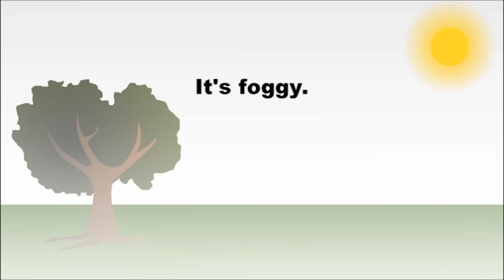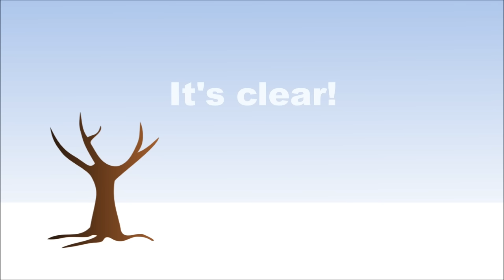How's the Weather? - The Kids' Picture Show (Fun & Educational Learning Video)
Learn about rain, snow, and other weather in this animated video from the creators of "What Shape Is It?"

The Kids' Picture Show is an educational channel for toddlers, preschoolers, kindergartners and elementary school-age students. Kids can explore speaking, listening and reading skills through poems, songs, flash cards, and a variety of other humorous videos.

Our videos are a great way for language learners to build communication skills -- for kids from toddlers, visual learners, and ESL students to children with developmental disabilities such as autism.